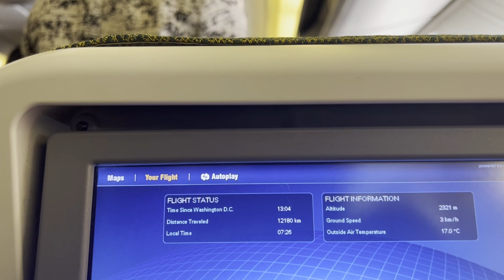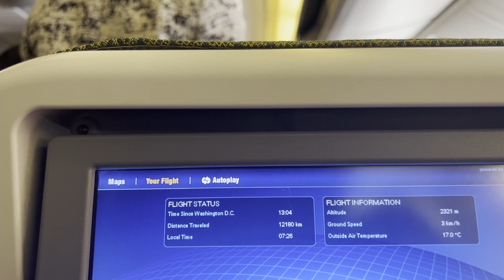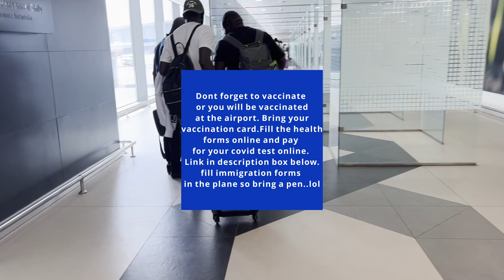KNOW THIS BEFORE GOING TO GHANA🇬🇭🇬🇭// VACCINATION REQUIREMENTS YOU NEED BEFORE TRAVEL!!! 🇬🇭🇬🇭✈️✈️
-Take a COVID29 test from the country you are traveling from and it should not be more than 72 hours.
-Children below five years are exempted.
-Link to online Ghana COVID19 Test payment

***YOU NEED TO BE VACCINATED AND SHOW YOUR VACCINATION CARD OR YOU WILL BE VACCINATED AT THE AIRPORT

-P.S. Don’t forget to pay your test online before you get to Ghana or some airlines will not allow you to board the flight.

-Link to Ghana online health forms.

-Fill the health forms online before you go to Ghana for a faster service.